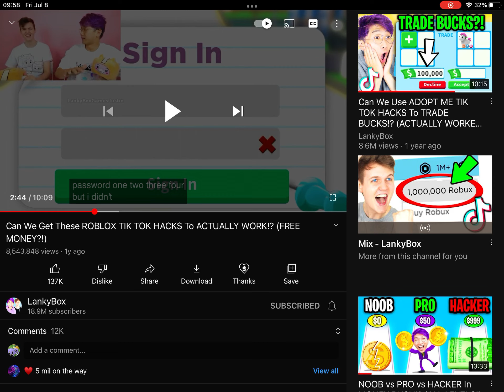Justin password !? (Not Justin password or Justin password )